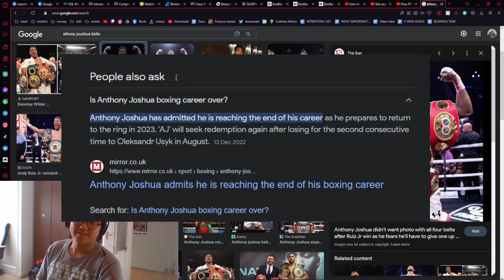The Reason Why Anthony Joshua and Deontay Wilder didn't happen!